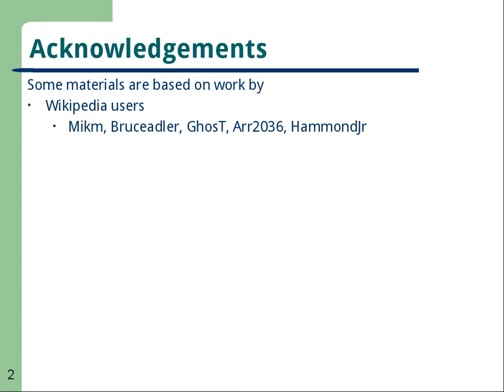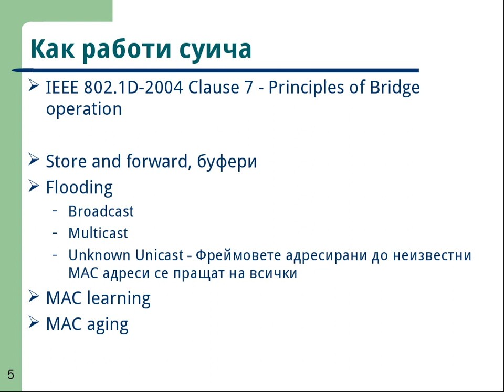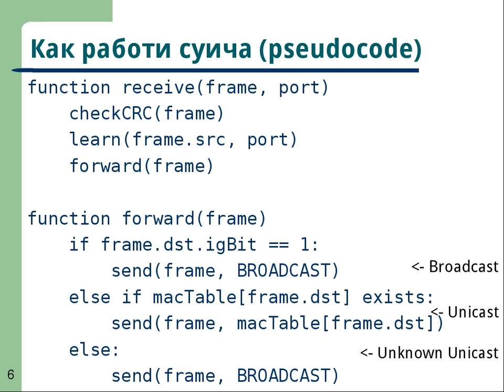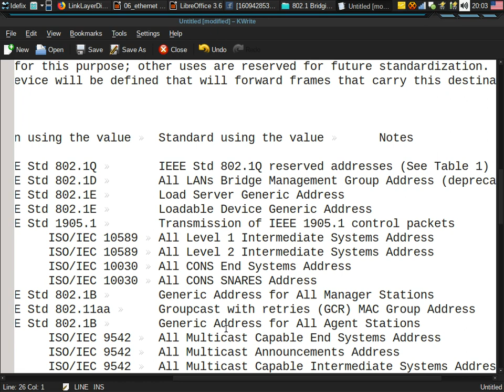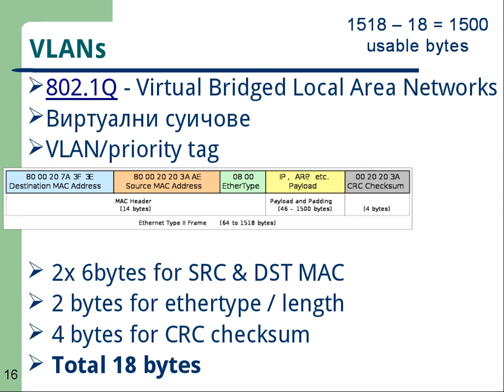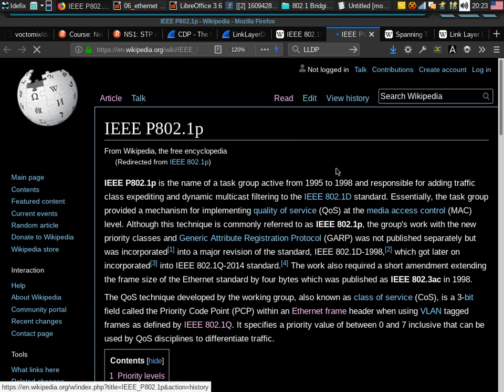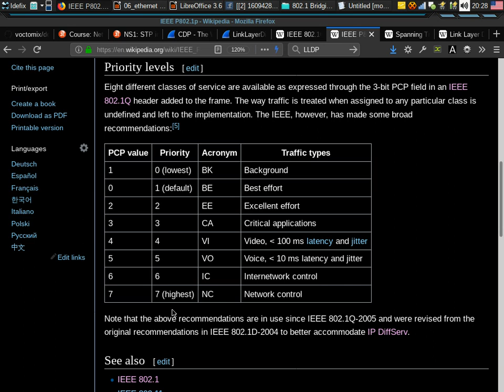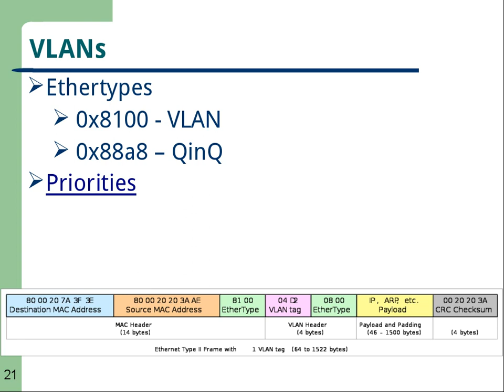NetSec1 - Introduction to Ethernet part III